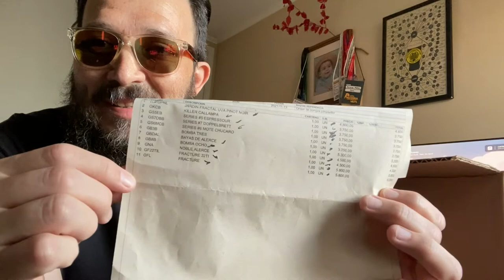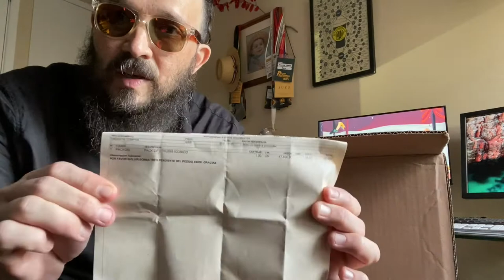Beer Unboxing (x3) tienda CASK - ver hasta el final!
Nuevo unboxing esta vez de la tienda CASK Son 3 unboxing en un mismo video... ver hasta el final!

Untappd: @pobrezuko